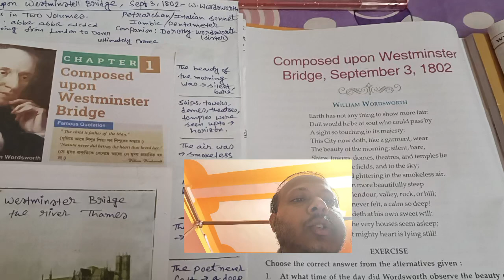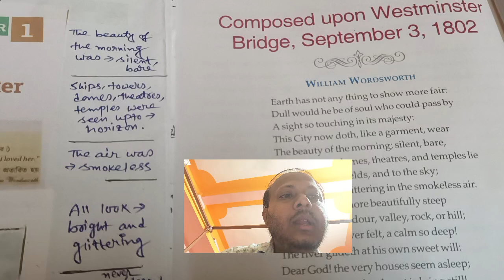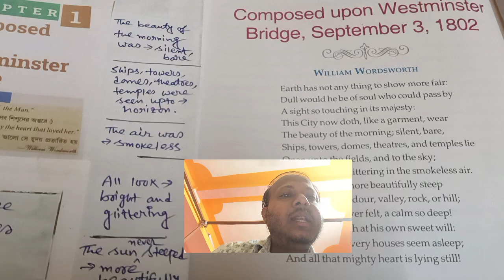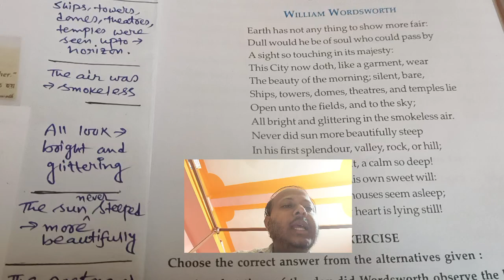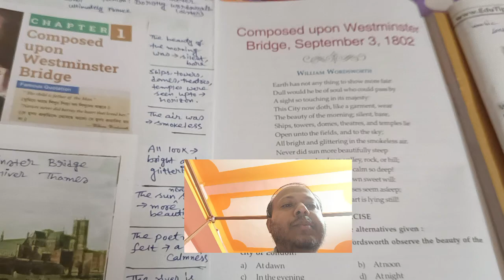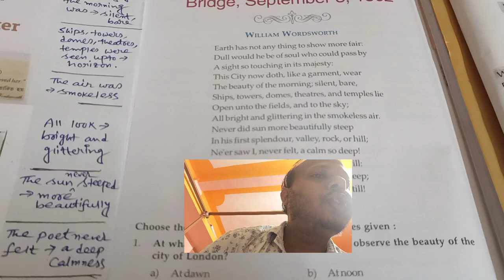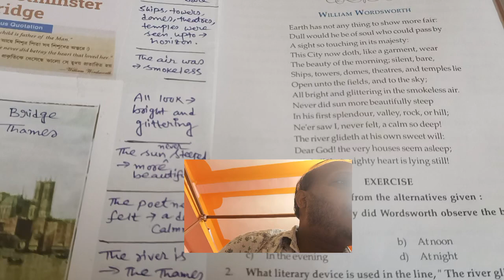Upon Westminster Bridge, class- XI, English, New Syllabus, SEMESTER-1, important questions, wbchse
Upon westminster bridge, class-XI, ENGLISH, NEW SYLLABUS, SEMESTER-1, wbchse
একাদশ শ্রেণী, নতুন সিলেবাস, সেমিস্টার 1, আপ অন ওয়েস্ট মিনিস্টার ব্রিজ